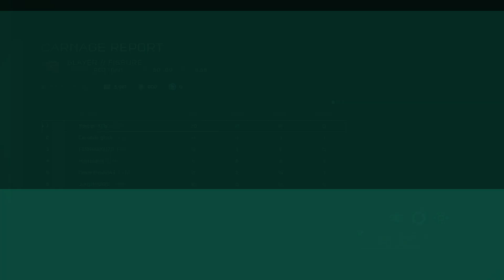Halo 5 / Community Slayer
ReaperKills22